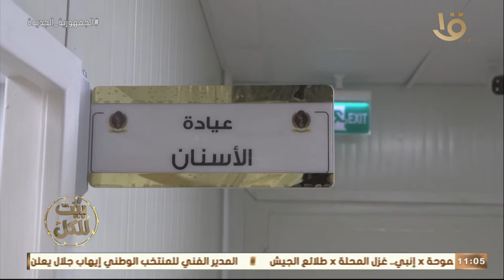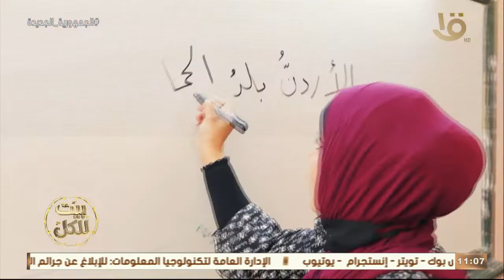بيت للكل | المملكة الأردنية الهاشمية تحتفل بعيد الاستقلال